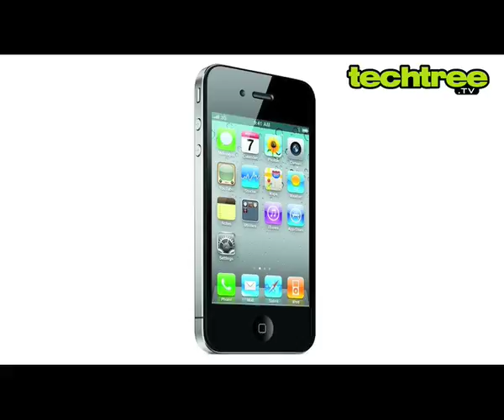TechTree.tv: What To Buy Instead Of An iPhone 4S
This is the video format of the highly popular "Fun Things To Buy Instead Of An iPhone 4S" feature we published earlier.